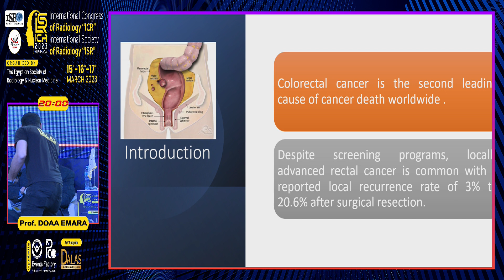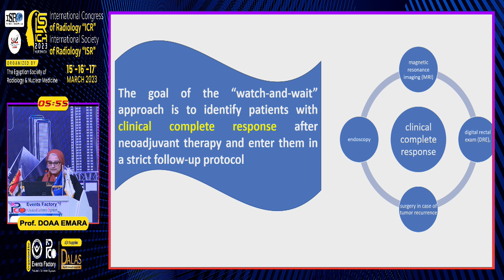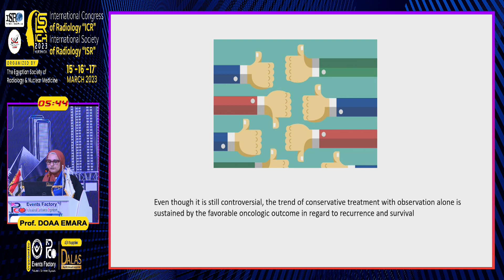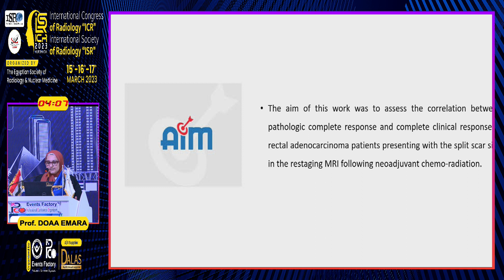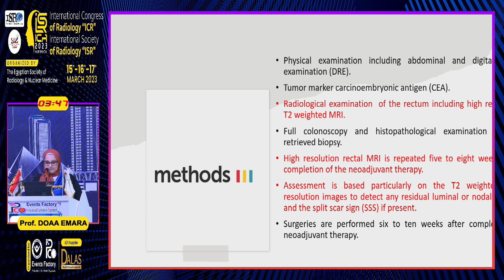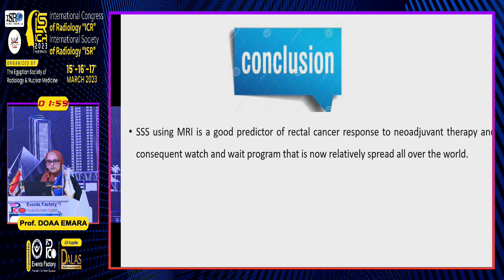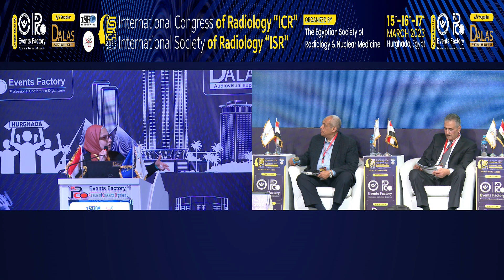Magentic Resonance Imaging Split Scar Sign After Neoadinvant Chemoradiation in Rectal Cancer Patient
Prof. DOAA EMARA

ICR EGYPT 2023

International Congress of Radiology
15-16-17 March, 2023
Hurghada, Egypt
Organized by